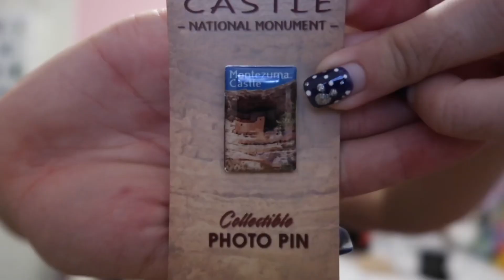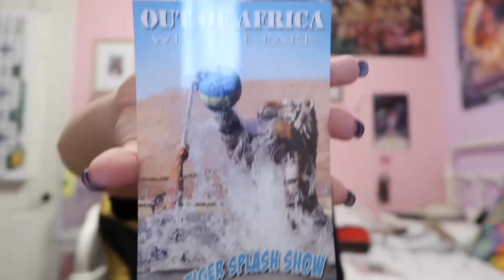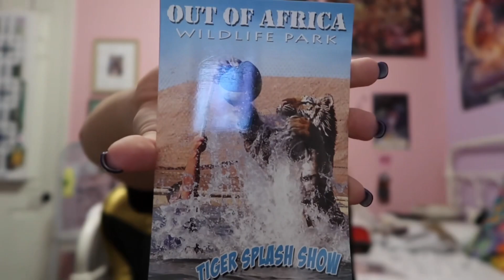MINI VACATION VLOG!